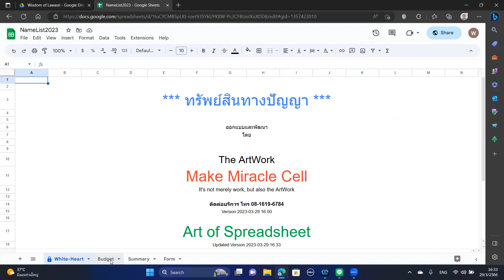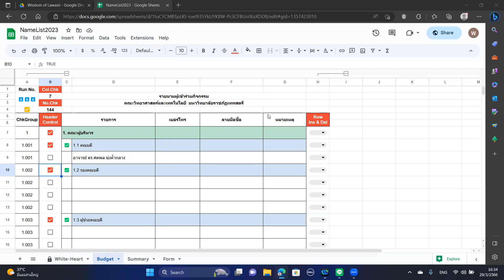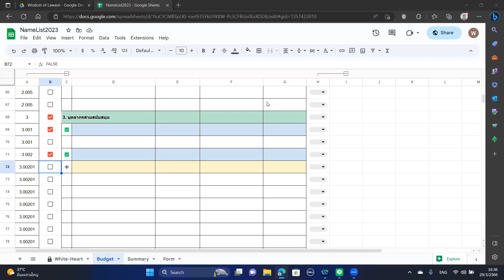การสร้างแบบฟอร์มลงนามแบบแบ่งกลุ่มได้ 4 ระดับ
สำเนาไฟล์เพื่อทดสอบใช้งานที่ลิงก์